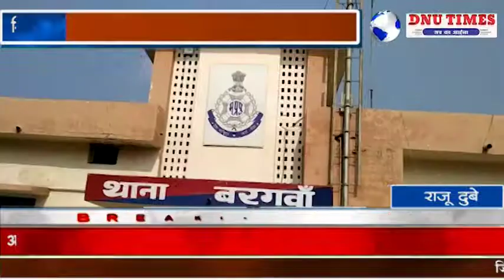सिंगरौली - बरगवां पुलिस ने भारी मात्रा में अवैध कच्ची महुआ शराब के साथ 4 को किया गिरफ्तार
सिंगरौली पुलिस कप्तान बीरेंद्र सिंह के निर्देशन में चलाए जा रहे अभियान के तहत आज बरगवां थाना प्रभारी निरीक्षक नागेन्द्र प्रताप सिंह को बड़ी सफलता मिली है जब भारी मात्रा में अवैध महुआ शराब के साथ 4 तस्करों को गिरफ्तार कर लिया गया बताया जा रहा कि थाना क्षेत्र अंतर्गत अवैध महुआ शराब बिक्री की शिकायतें मिल रही थी जिसके बाद त्वरित कार्यवाही करते हुए बरगवां थाना प्रभारी नागेन्द्र प्रताप सिंह ने एक टीम गठित कर रवाना किया जहां आज पुलिस ने अलग अलग जगहों पर छापेमारी के दौरान भारी मात्रा में अवैध कच्ची महुआ शराब के साथ 4 लोगों को गिरफ्तार किया है आरोपी राजा बाबू जयसवाल आरोपी सीताक  आरोपी मनोज आरोपी सुरेश इन सभी के कब्जे से बरामद कुल 31 लीटर अवैध कच्ची महुआ शराब जब्त कर आरोपियों के खिलाफ विभिन्न धाराओं में मामला दर्ज कर कार्रवाई की गई उक्त कार्यवाही में सहायक उपनिरीक्षक लक्ष्मीकांत द्विवेदी प्रधान आरक्षक संजीत सिंह आरक्षक विवेक सिंह नरेंद्र यादव पंकज एवं महिला आरक्षक सुनीता धुर्वे की अहम भूमिका रही।